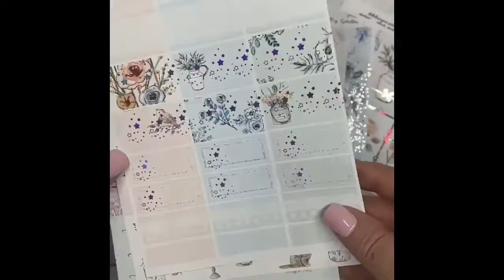New Releases discounted today only! DEKdesigns.com $10.95 w/o foil, $13.95 w/foil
I always share my gorgeous DEKdesigns kits after purchase.  If I share today, you can get the New Release discounted price today only 03/27/2022

🌟 $10.95 w/o foil
🌟$13.95 w/foil

🤩Use PR code: MARCY15 in notes to seller to get your PR FREE SAMPLER sticker sheet.